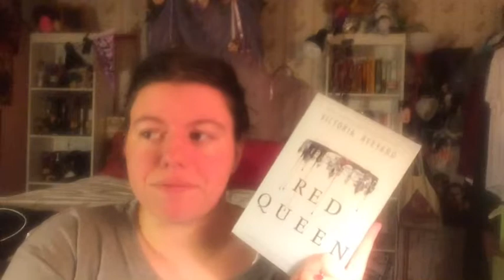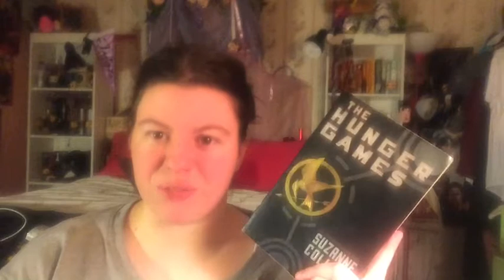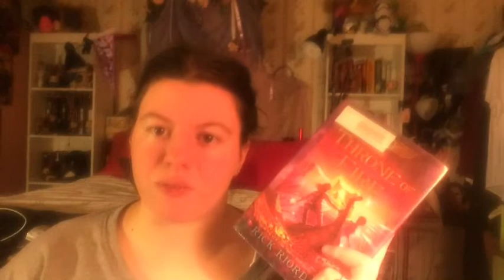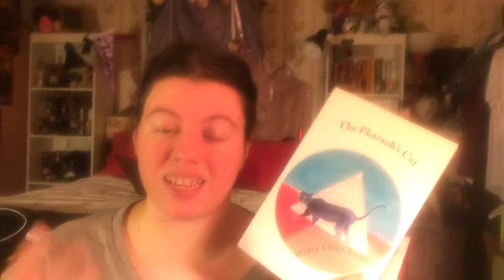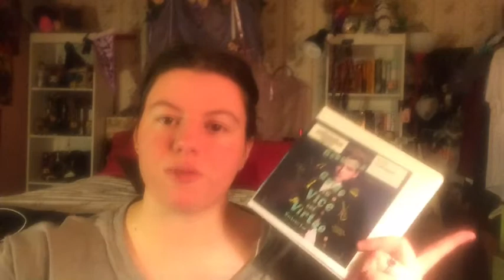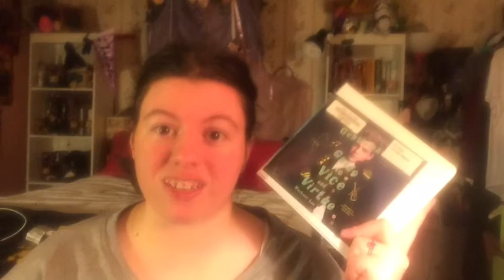I READ HOW MANY BOOKS THIS MONTH?!| September Wrap Up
All of the books that I read in the month of September!!

*Some books shown or mentioned in this video were sent to me for review by the author or publisher. All opinions stated are my own.*